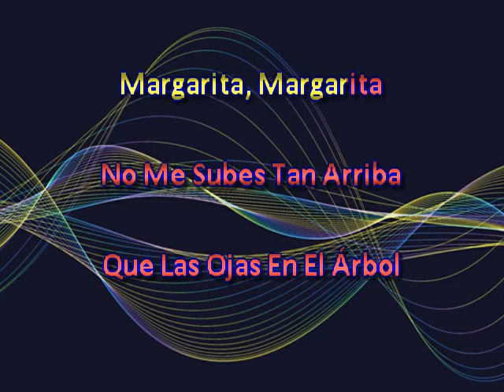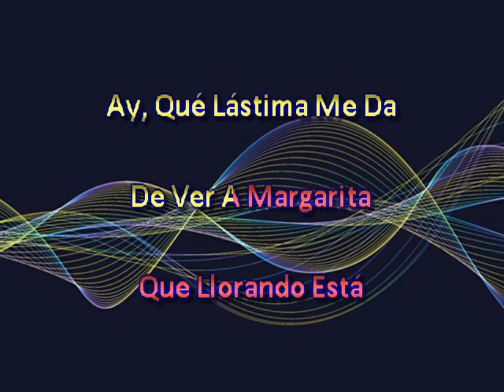Los Hermanos Banda Margarita, Margarita